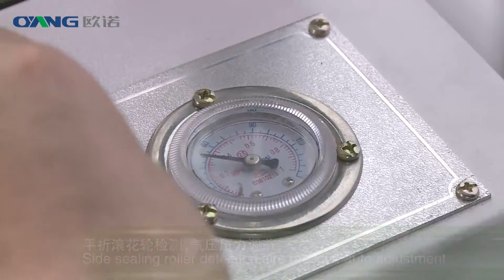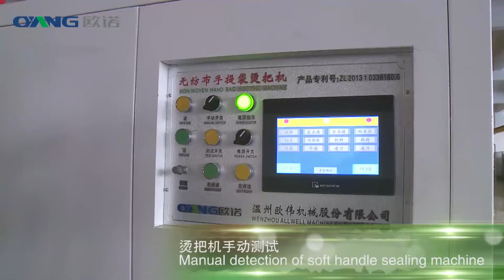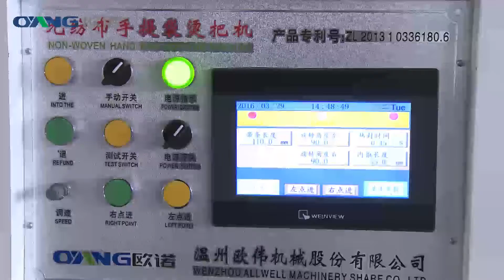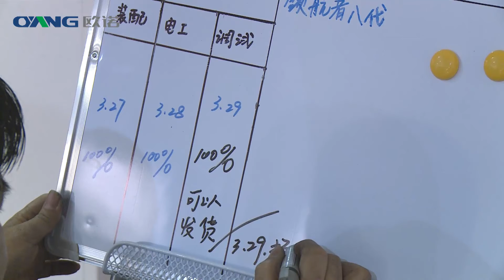Latest design laminated non woven box bag making machine 50 pcs/min